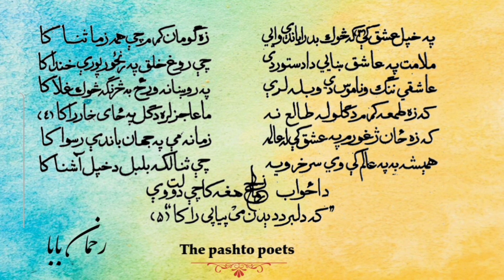Rahman Baba Kalam | Rahman Baba Poetry | Pashto New Poetry | Pashto Ghazal | رحمان بابا شعرونه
Nany video ki ba munga da rahman baba kalam taso ta daly kawo padi shayari ki rahman baba deri da sabaq na daki khabari kari di munga da rahman baba poetry koma che pashto new poetry da sirf staso dapara rawori che taso dadi na sa sabaq hasil kai da rahman baba pashto ghazal deer ghat haisiyat lari aao khalaq da rahman baba shayari aao Rahman baba poetry sara deer zyata mina lari,

Who Is Rahman Baba

Rahman Baba was a prominent philosopher, and he is considered one of the greatest Pashto poets. He was born in 1632 at Bahadur Kala, a village, 4 km south of Peshawar. It is believed that Rahman Baba lived a secluded life, and most of his poems were written around 1660 and 1710. His poems had a touch of mysticism in them, and were usually about God, morality, and brotherhood. Rahman Baba’s mausoleum, constructed by the Pakhto Tolena of Afghanistan in 1954 is in Hazarkhwani area close to Peshawar city in North West Frontier province (NWFP) of Pakistan. Every year in April, .fans of Rahman Baba’s poetry hold a festival at the mausoleum

pashto ghazal,
رحمان بابا شعرونه